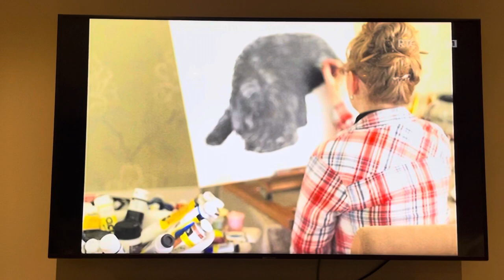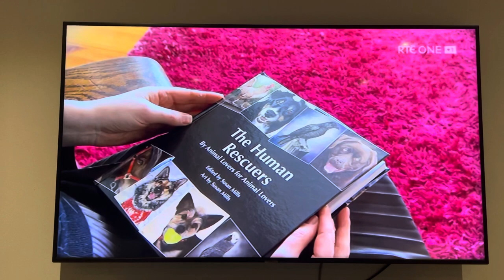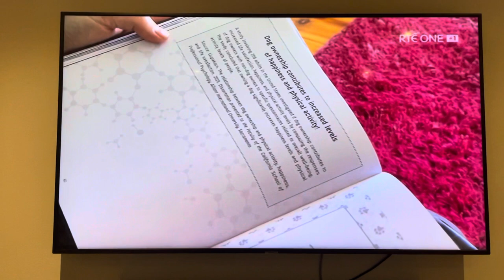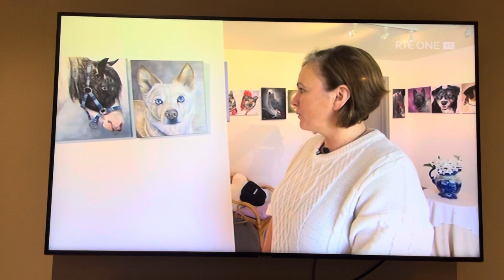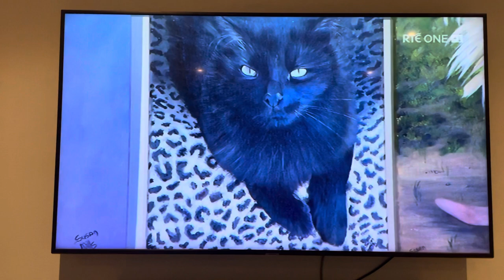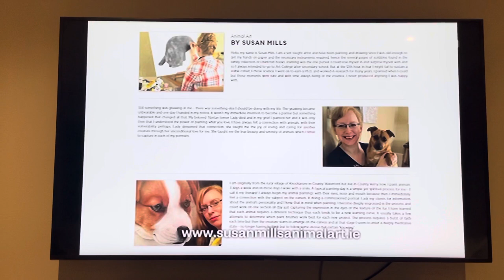The Human Rescuers on Nationwide 31Jan2022